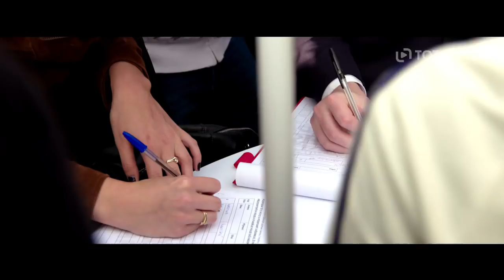Prezident Blaník (2018) oficiální HD trailer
Celovečerní film Prezident Blaník vypráví příběh lobbisty Antonína Blaníka, který se rozhodne kandidovat na prezidenta České republiky.
Hlavní hrdina Tonda Blaník ohlásil prezidentskou kandidaturu, v kampani slíbil například máslo a lithium do každé rodiny nebo korupci dostupnou pro všechny a sehnal i sto tisíc podpisů. Kandidaturu na Hrad však nakonec nepodal, když se jeho asistentovi Žížalovi nepodařilo doručit včas podpisové archy na ministerstvo vnitra. Přesto Tonda Blaník pokračuje ve snaze zachránit českou zemi a ukázat jejím obyvatelům, jak se mít líp. Celovečerní film navazuje na úspěšný seriál Kancelář Blaník.